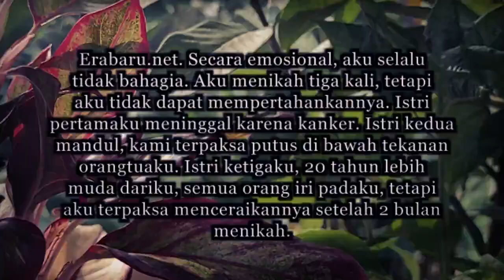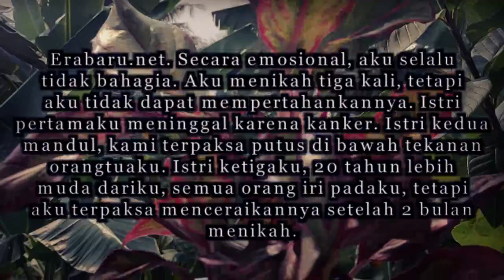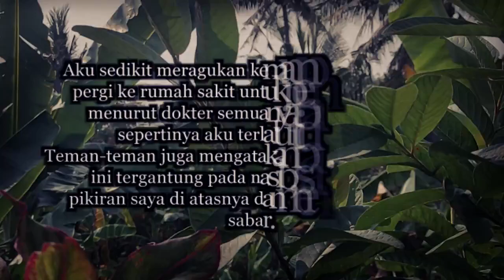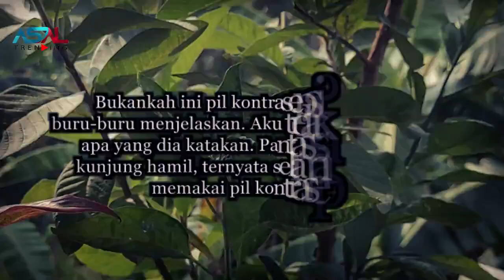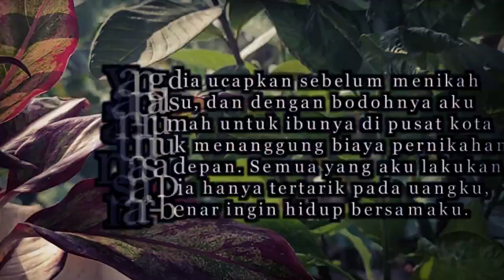Aku Menikahi Seorang Istri yang 20 Tahun Lebih Muda, Setiap Kali Selesai Berhubungan Dia Selalu Perg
Aku Menikahi Seorang Istri yang 20 Tahun Lebih Muda, Setiap Kali Selesai Berhubungan Dia Selalu Pergi